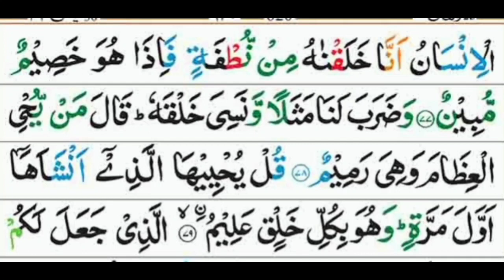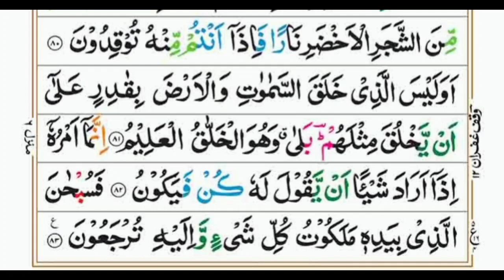surah Yaseen beautiful recitation (سورةيس) full with tajweed ep;01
Surah Yaseen is the heart of the Qur'an:
Prophet Muhammad (PBUH)said; "There is a heart in everything:the heart of the Qur'an is surah Yaseen(1Tirmidhi)(hadith28887)😍

BENEFITS OF SURAH YASIN!

Prohibited Muhammad PBUH said:one who recites surah yaseen in the whole night merely seeking Allah's will: Allah almighty would remove all sins